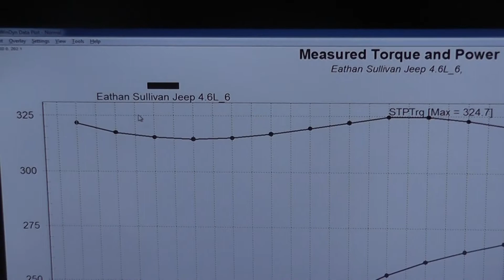Golen Engine 4.6 Jeep Stroker Engine Dyno for Eathan Sullivan